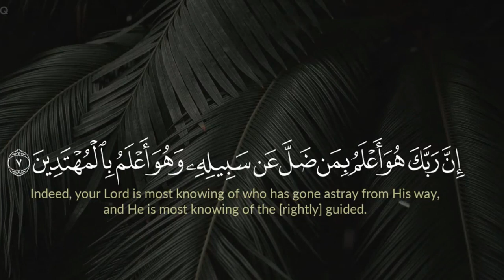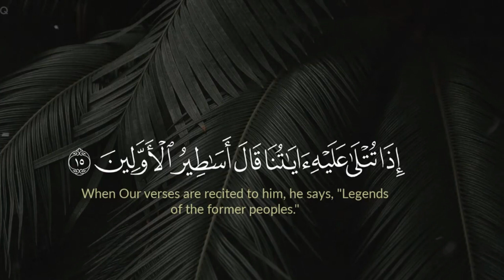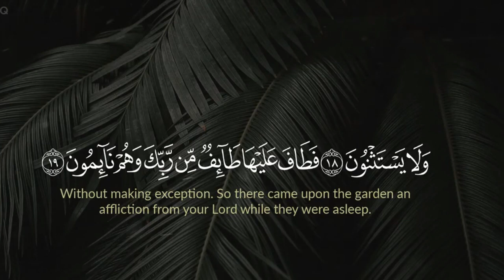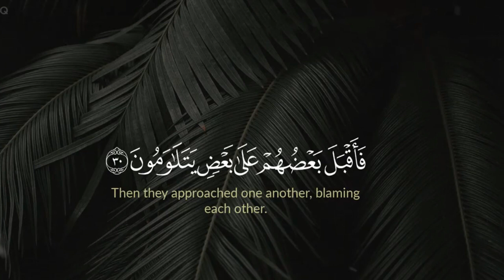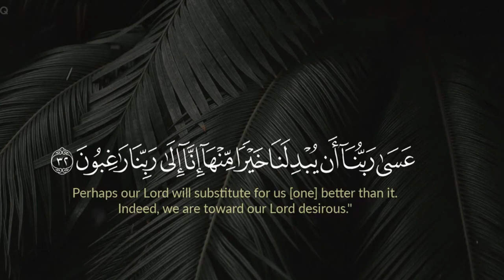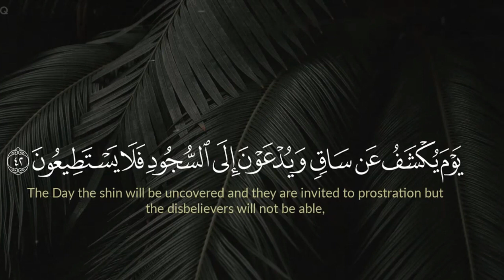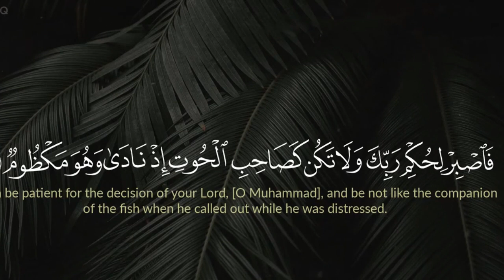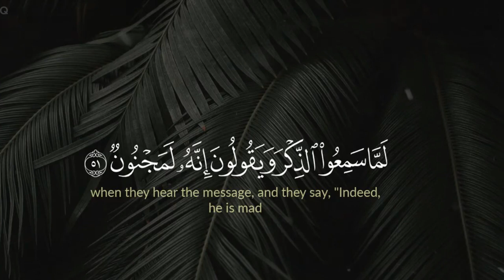Surah Qalam ( سورة القلم ) | By Hani Ar Rifai || Beautiful and Emotional Recitation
Hi Guys
I upload Complete Quran Kareem and Islamic related content.